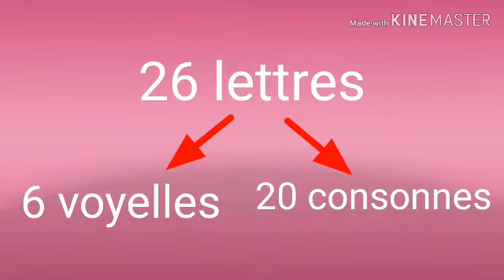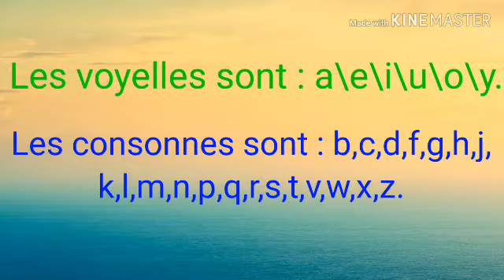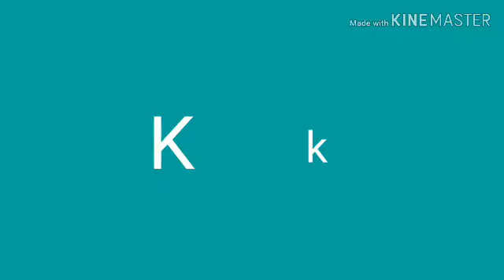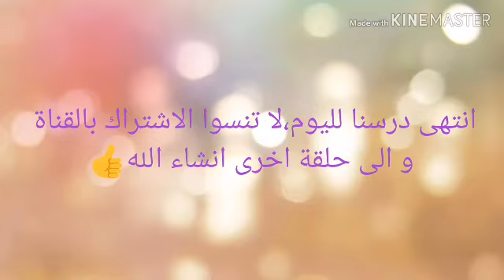L'alphabet française حروف الأبجدية الفرنسية | Apprendre le français facilement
.هذا الفيديو يعلمكم الابجدية باسهل طريقة
Cette vidéo vous apprend l'alphabet facilement.